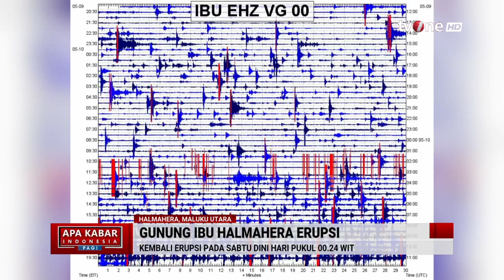Warga Dilarang Mendekati Gunung Ibu Halmahera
AKIP, - Warga Dilarang Mendekati Gunung Ibu Halmahera

Pusat Vulkanologi dan Mitigasi Bencana Geologi (PVMBG) melaporkan bahwa Gunung Ibu di Pulau Halmahera, Maluku Utara, mengalami erupsi pada Rabu pukul 01.58 WIT dengan tinggi kolom abu sekitar 2.000 meter di atas puncaknya.

AKIP01

MSP01
AS01